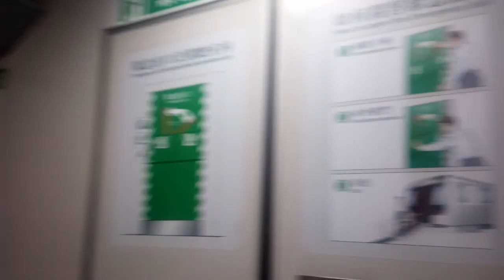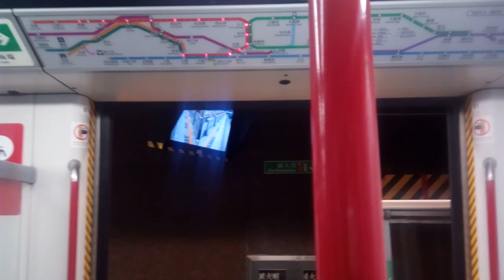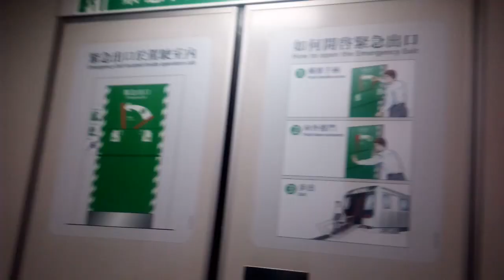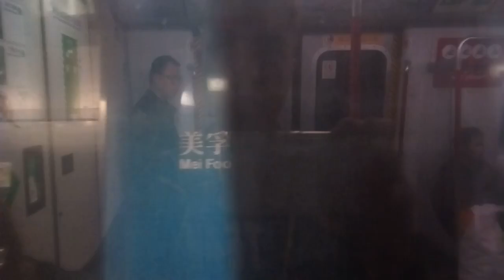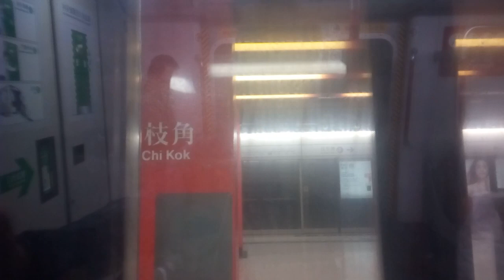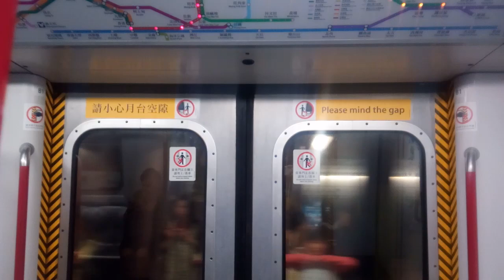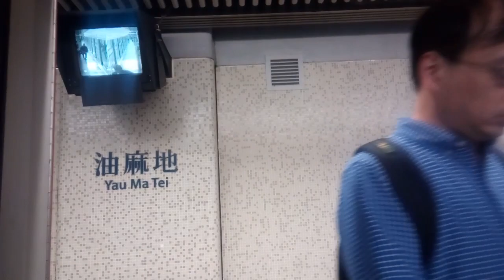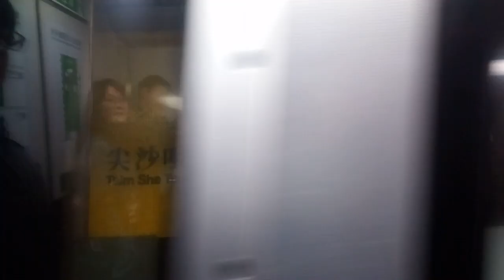觀塘綫 M-Train A213 A178 TWS → CEN